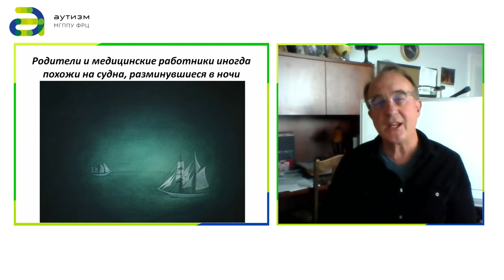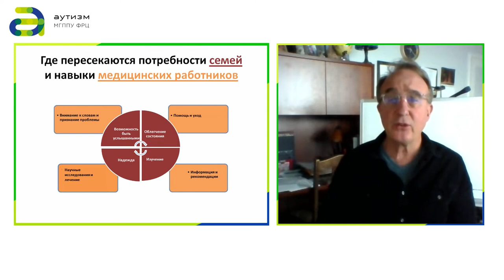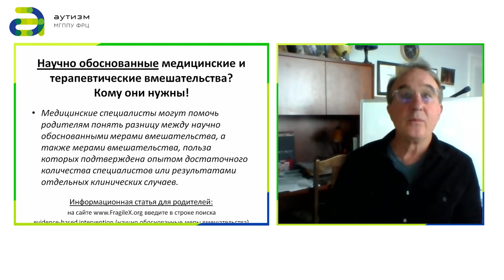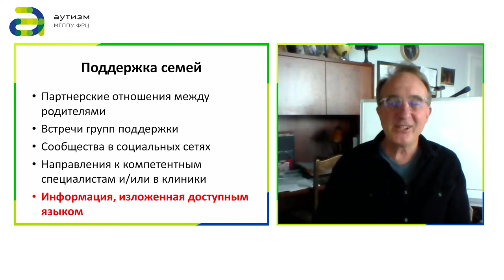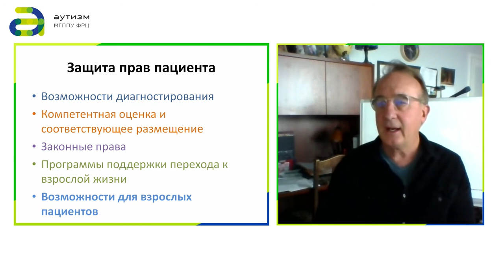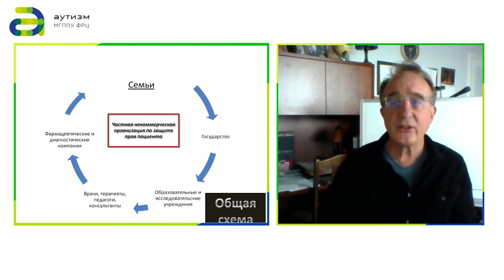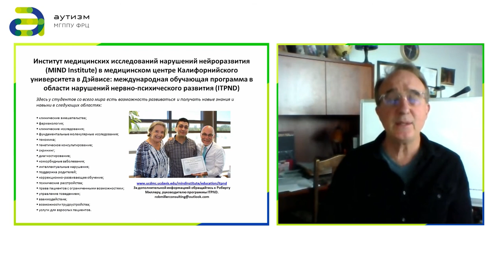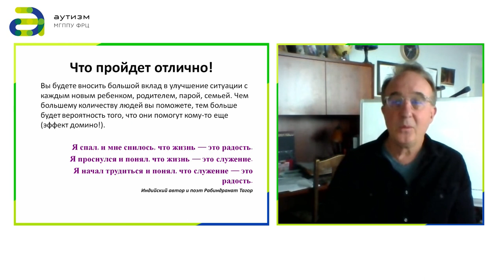11 Защита интересов пациентов для преодоления разрыва между предоставляемыми и необходимыми услугами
«Защита интересов пациентов для преодоления разрыва между предоставляемыми и необходимыми услугами»,
Миллер Роберт (Miller Robert), директор по международным связям Национального фонда FXS.